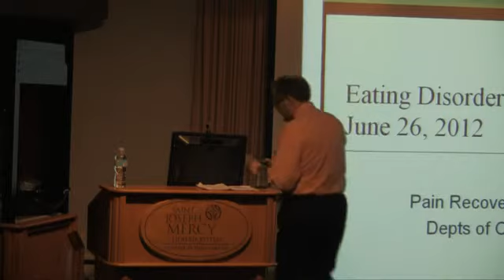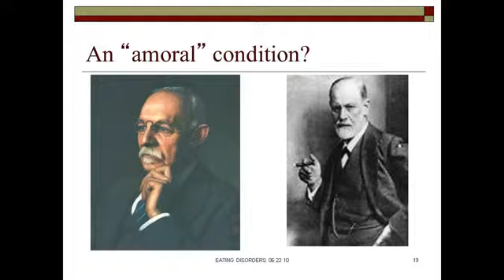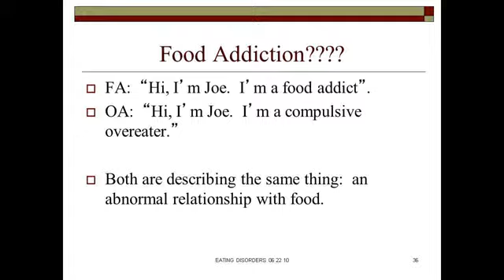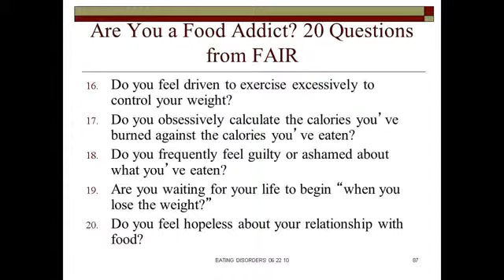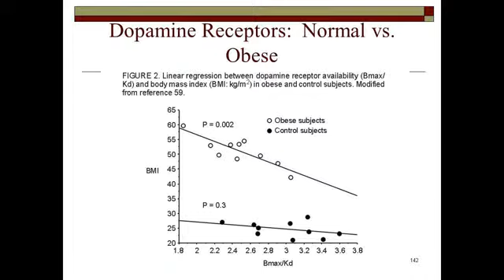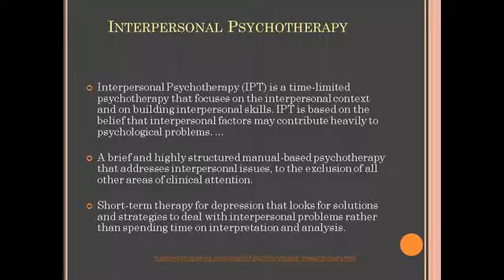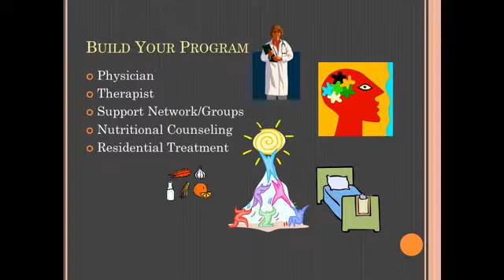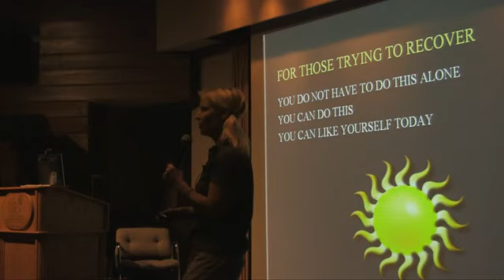Eating Disorders - June 2012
This program will examine the evidence that eating disorders are true biopsychosocial diseases, similar to chemical dependency. The program will define various eating disorders and their consequences, explore neurobiological theories of addiction, describe physiological consequences of eating disorders, discuss screening tools, and provide information on treatment options and resources for people with eating disorders.
Distance CE: If you are unable to attend and want MCBAP CE credit, distance CE credits are available for a small fee at dawnfarmeducation.com.
Settings  Collections